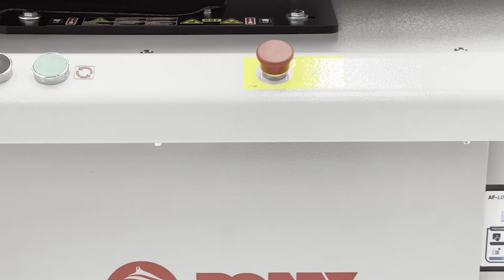DLP - VIDEO SPOT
SCOPRI LA NUOVA PRESSA DLP (DOUBLE LEGGER PRESS) PER LO STIRO CONTEMPORANEO DELLE 4 PIEGHE DEL PANTALONE

DISCOVER THE NEW PONY PRESS DLP (DOUBLE LEGGER PRESS) FOR THE SIMULTANEOUS FINISHING OF BOTH TROUSERS' LEGS